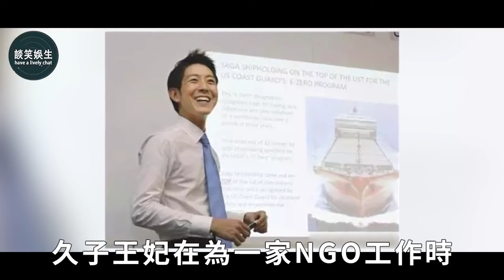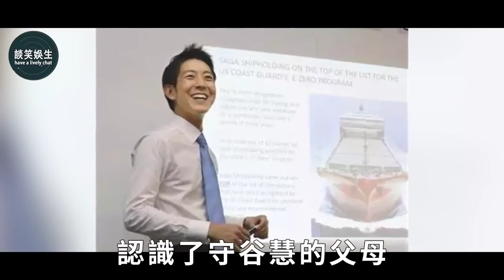久子王妃：31歲嫁入王室49歲喪夫，養大3個女兒親自挑女婿，她憑什麼在王室混得風生水起？久子王妃